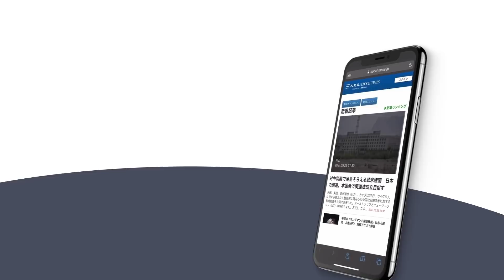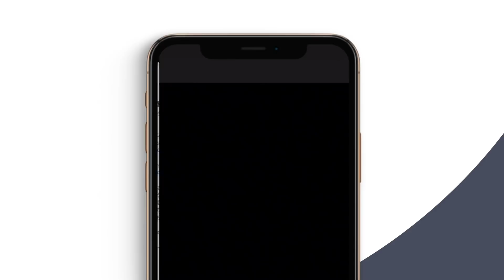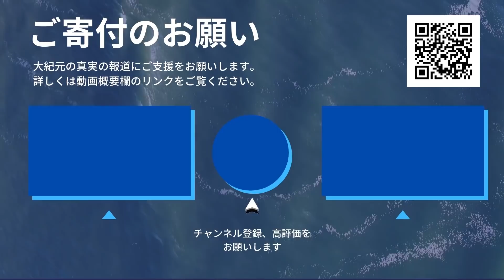6月17日 大紀元ニュース 🔷「ありがとう、日本！」＝蔡英文総統 🔷「ありがとう、日本！」＝蔡英文総統 🔷漏洩説を主張する論文を掲載拒否か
「ありがとう、日本！」＝蔡英文総統

【インフォメーション】 ⒈　大紀元エポックタイムズ・ウェブサイト無料会員登録はこちら

👓寄付についての詳細はこちら 👉クレジットカードまたは銀行振込で寄付ができます。